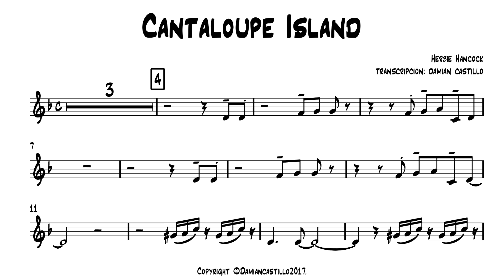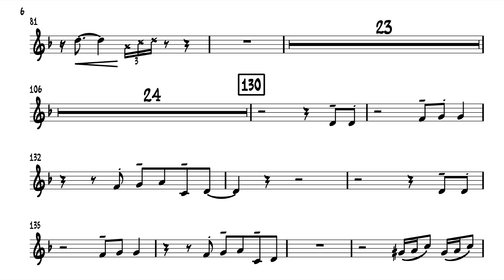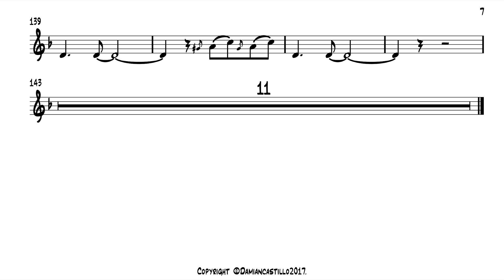"Cantaloupe Island" - Herbie Hancock - 🎷Sax Alto transcription🎷